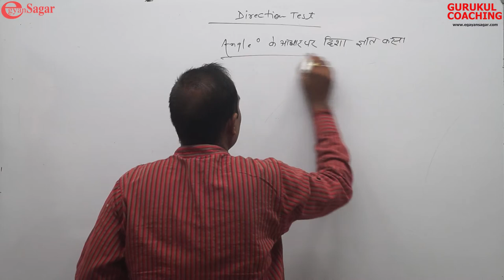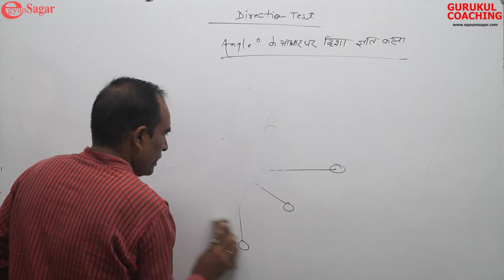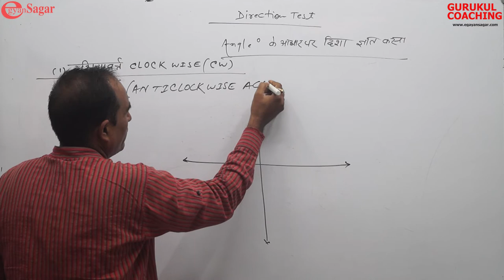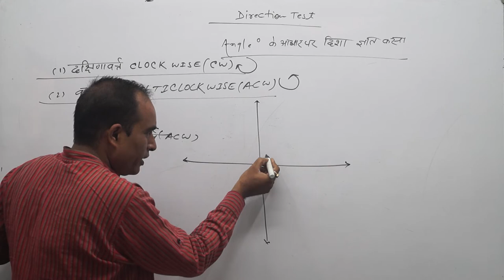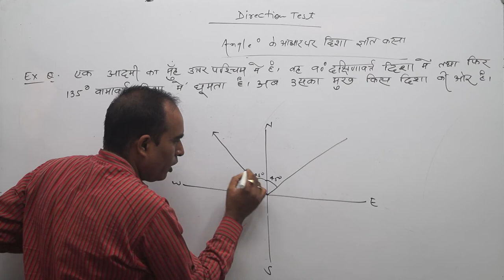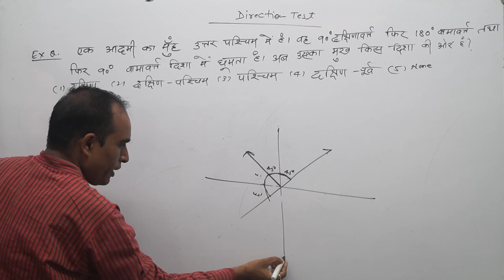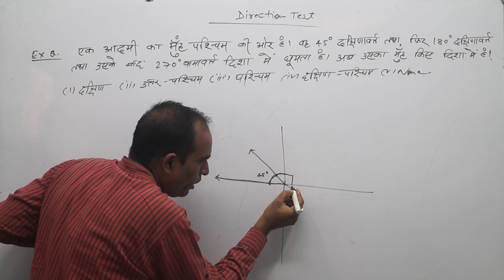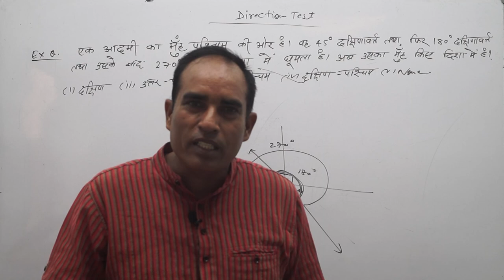CHAPTER/DIRECTION TEST / LECTURE 3/REASONING/ BY Sanjay Sir / JTET/CTET/ SSC/ Banking / Railway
License
License
License
License
License
License
License